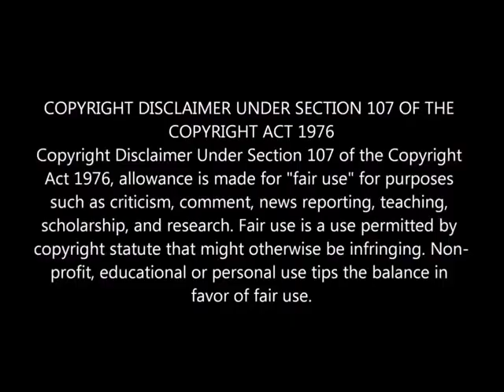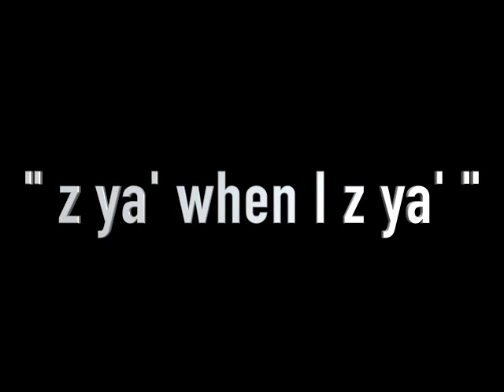"LAS 10 EN 10"...con MILORA -JESÚS PIMENTEL- (episodio #40)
"LAS 10 EN 10"...con MILORA
Un programa en el que MILORA sostendrá una plática amena entre amig@s/personalidades de diversos ámbitos (político, educativo, social, deportivo, artístico, moda, cultura y religioso) en la que se abordarán 10 temas y/o diferentes tópicos a desarrollar de manera libre con la única finalidad de conocer más a detalle e íntimamente en lo que respecta a...
...sentir,
...pensar y
...creencias a estas personalidades/figuras públicas quienes por méritos propios y en base a su...
...entrega,
...constancia y
...dedicación han sobresalido y destacado a nível NACIONAL e INTERNACIONAL en sus respectivas profesiones.

En este CUADRAGÉSIMO programa  nos HONRA con su presencia el productor, guionista y director cinematográfico así como el cofundador de "CINE-QUA-NON-LAB"... JESÚS PIMENTEL

Te invitamos a que conozcas a un EXTRAORDINARIO ser humano con...
...VALORES,
...PRINCIPIOS y
...CONVICCIONES.

🎵 Track Info:

Title: Take The Pain Away
Artist: Vendredi
Genre: Dance & Electronic
Mood: Funky